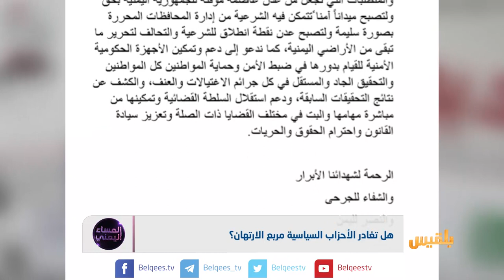هل تغادر الأحزاب السياسية مربع الارتهان | تقرير: أسامة عادل